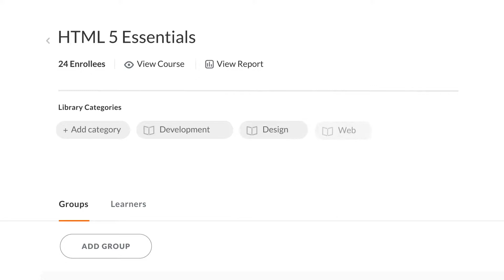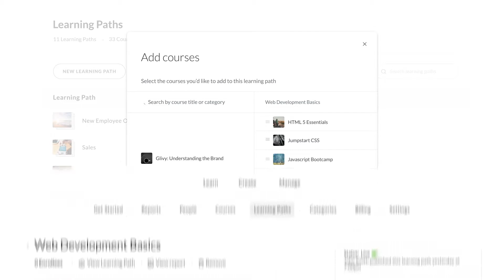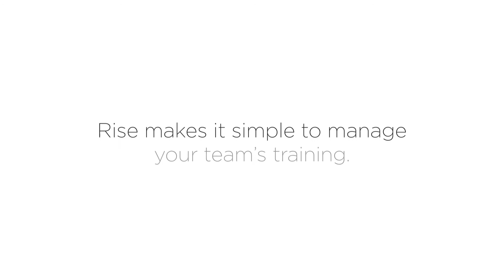Online Training is Simple to Manage with Rise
Rise is the online training system that makes training easy to create, enjoyable to take, and simple to manage. Start your free 30-day trial to see why it's the online training system your employees will love.

Rise is an all-in-one system that lets you easily distribute, track, and analyze your training in one place. See how you can publish and categorize training to a library for learners to discover. Explore how to set due dates, build learning paths, and assign training to learners. And take a look at reports that give you granular insight into learners' progress.